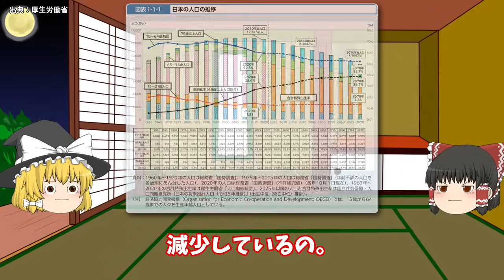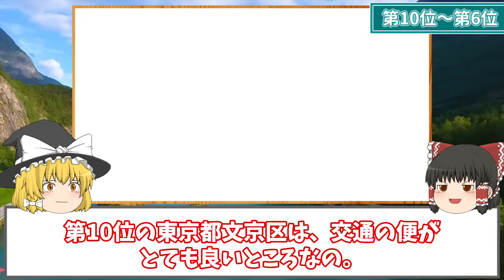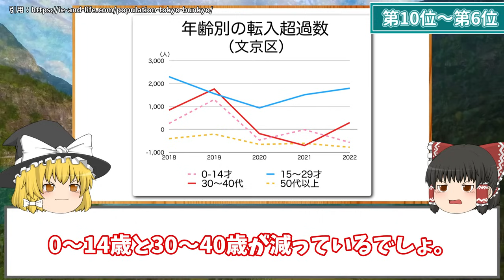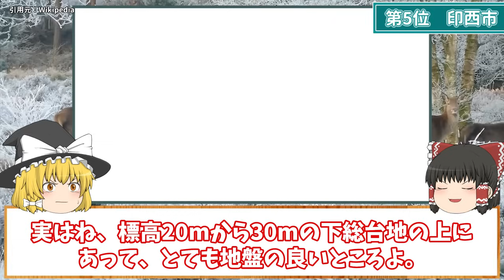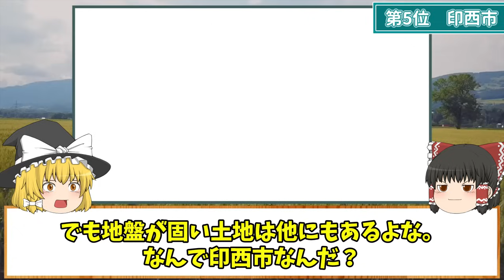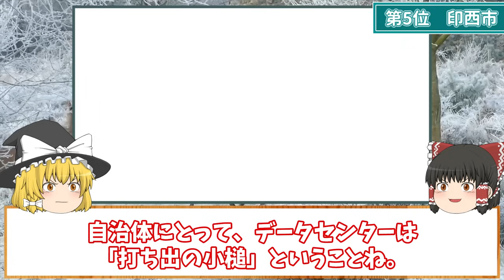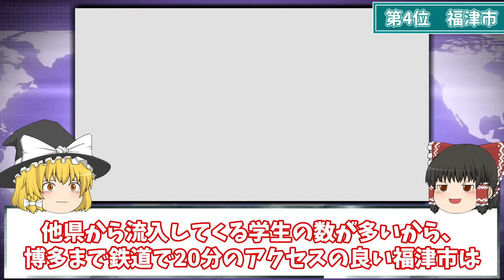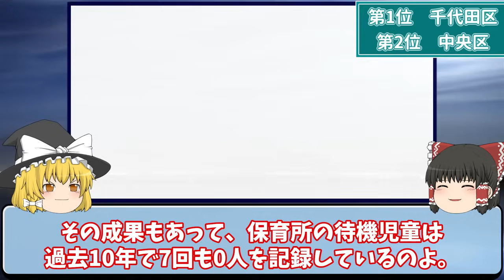【地理/地学】人口が増えている市町村ランキング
▼地理ふしぎ発見のおすすめ動画です🔽

Map-It マップイット(c)様

コメント欄でみなさんそれぞれの故郷を誇らしくコメントしてくださっているのをいつも嬉しく拝見してます。
基本的にはコメントを削除することはありませんが、他の地域や人を誹謗中傷するものなど見過ごすことができないものは削除することもありますのでご了承ください。(o_ _)o